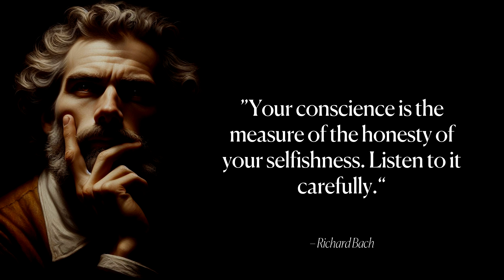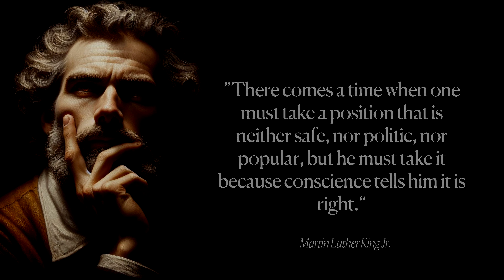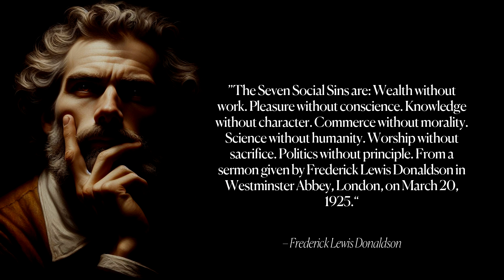Best quotes about conscience for daily inspiration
In our new video we discover famous quotes about conscience.

Conscience is a term used to describe an individual's moral sense of right and wrong. It is the inner voice that guides and evaluates one's actions and decisions, based on personal beliefs and values. Conscience is often seen as a source of ethical judgment and can lead to feelings of guilt or satisfaction based on one's choices. It plays a crucial role in shaping an individual's behavior and can vary greatly among different cultures and belief systems.